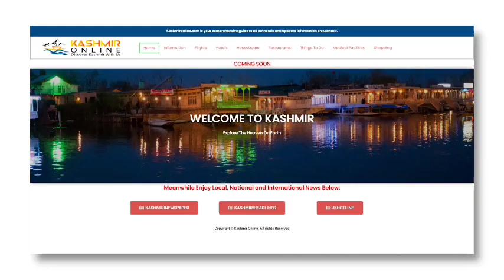DGP Dilbagh Singh Briefs Media Regarding Srinagar Incident.